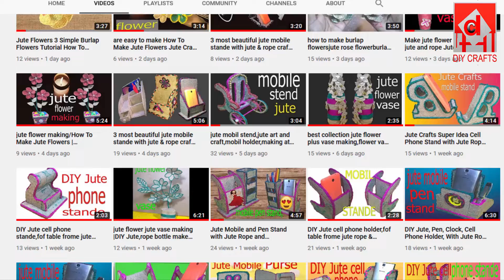jute flower making easy Easy burlap flowers tutorial Jute craft flower